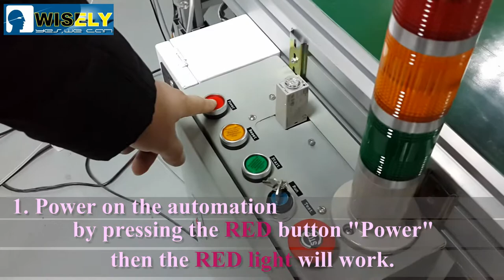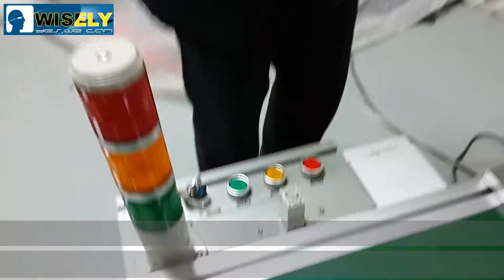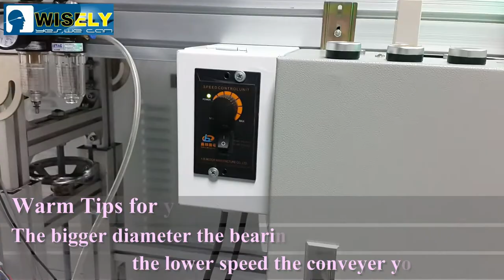Fiber Laser Engraving Machine for Bearing Marking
China 20W fiber laser engraving machine with conveyor. Laser engraving stainless steel, brass, aluminum (iPhone, iPad ), iron, gold, silver, titanium and metal, laser engraving plastic, marble, ceremic etc. Laser engraving text, QR code, bar code, serial number and logo on metal and laser marking plastic parts and tools.
Looking for distributors and users worldwide.

Wisely Laser Engraving System manufactures a comprehensive range of CO2 and fiber laser marking machine, laser engraving machine and laser cutting machine powered by world-leading laser brands such as IPG, SPI, Synrad, Coherent, GSI and RECI.

Wisely Laser Machines bring you new concepts of industrial fiber laser engraving machine and plastic laser marking machine, CO2 laser engraving machine and CO2 laser cutting machine - proudly designed and built right here in China.

Our Mission - to be recognized as China's foremost fiber laser engraving machine, laser marking machine, CO2 laser engraving machine and laser cutting machine manufacturer.

Shenzhen Wisely Laser Machinery CO., Limited

3.